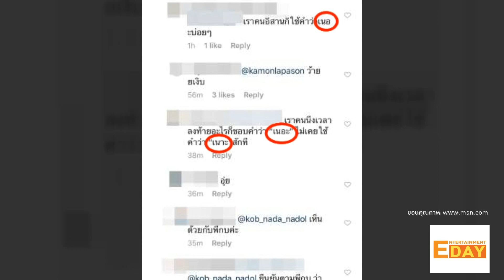Entertainment Day 181061 : กบ สุวนันท์ แจงเหตุจูบจริงครั้งแรก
Entertainment Day

ในฐานะนักแสดงตลอด 30 ปี ของ กบ สุวนันท์ เจ้าตัวยอมทุ่มสุดตัวจูบจริงกับ ฌอห์น จินดาโชติ เป็นครั้งแรกในละคร บาปรัก ด้วยสาเหตุยุคสมัยที่เปลี่ยนไปและอยากให้คนดูเห็นอะไรที่สมจริง ส่วนลูกสาว น้องณดา ที่ตอนนี้มีงานละครเต็มตัว แม่กบ ก็บอกว่า เข้าฉากซีนแรกเขินมาและยังจำบทไม่ได้